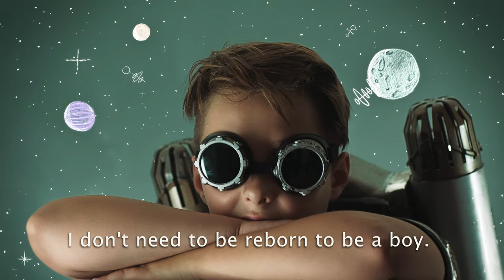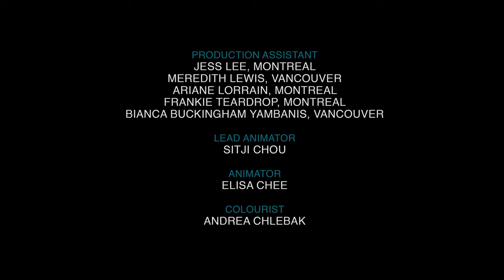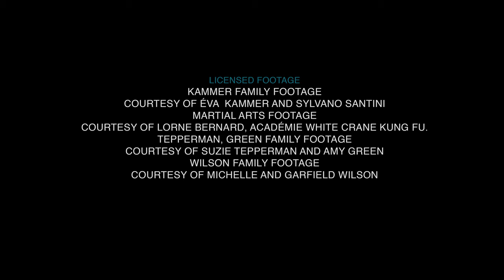Beauty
Beauty explores the lives of five gender-creative kids, each uniquely engaged in shaping their own sense of what it means to be fully human. Whether it’s dealing with bullies, explaining themselves to their parents, or navigating the uncharted waters of relationships, Bex, Lili, Fox, Tru and Milo talk about their experiences and struggle to live in authenticity.

Directed by Christina Willings - 2018 | 23 min